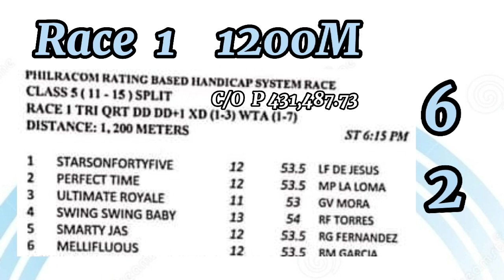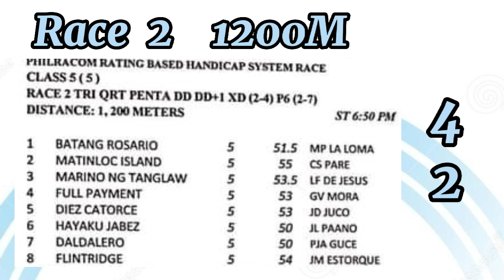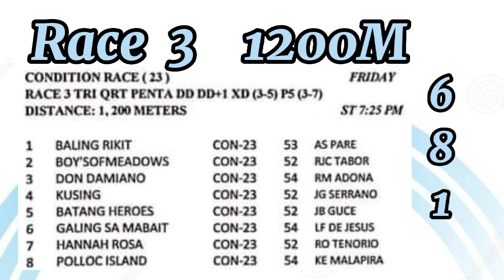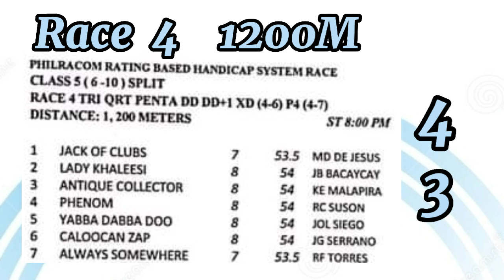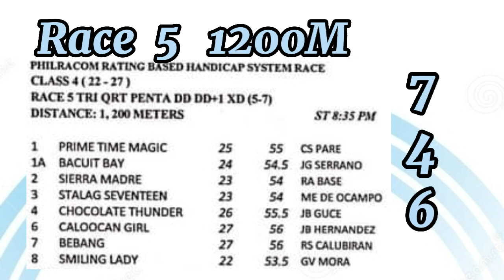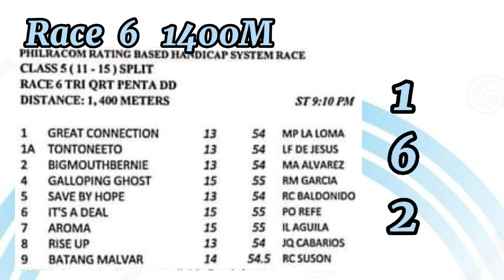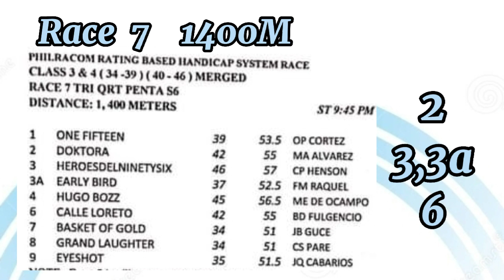METRO TURF - RACE TIPS, ANALYSIS RACES 1-7 JULY 15, 2022 BY MANG KELO'S TV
Friday  racing at Metro Manila Turf Club, Inc. (MMTCI) Malvar - Tanauan City,  Batangas July 15, 2022. races 1 - 7. With Winner Take All carryover of P431, 487.73
- Race Tips, Guide and Analysis.
- Line-up of races.

NOTE:  The race tips are base on my own observation, analysis of the past and latest performances of entries, it just serve as guide only in the selection process and the player own choices are still the once to be followed on the onset of the  race.